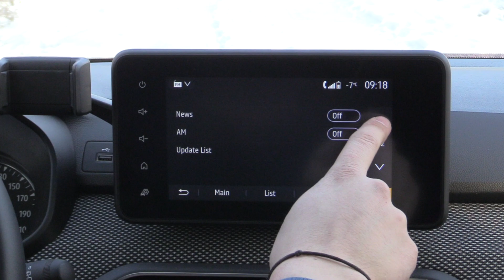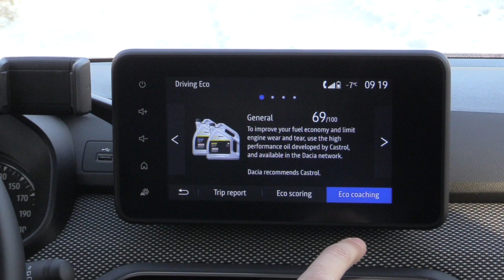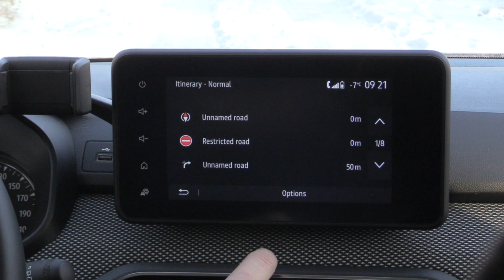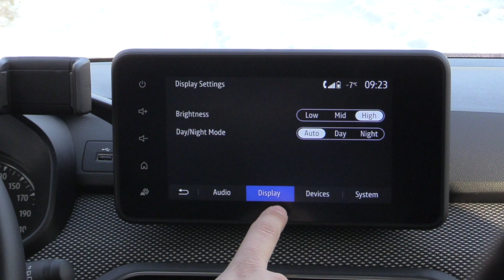Dacia Media Nav 2021 | System functionality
Dacia Media Nav 2021 | System functionality (Radio, Media, Navigation, Options)